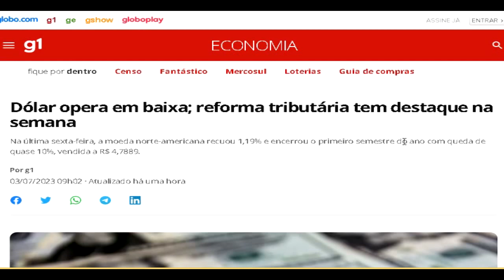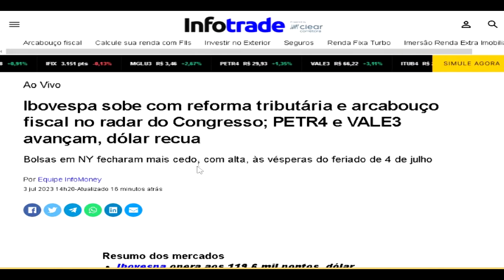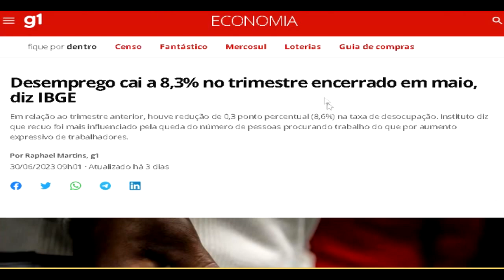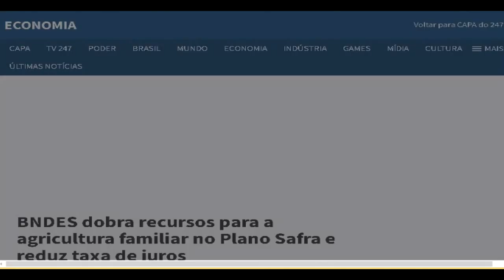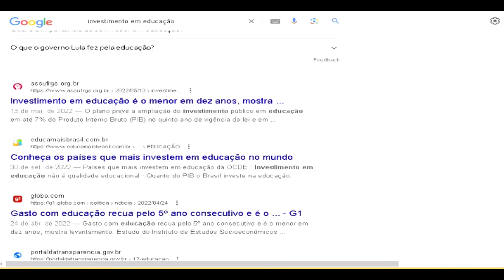O primeiro semestre do governo Lula